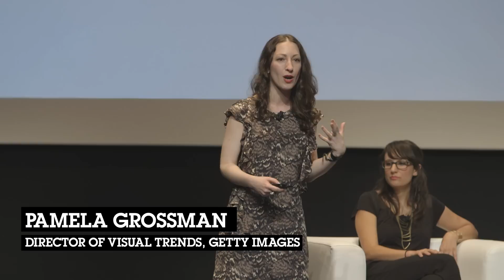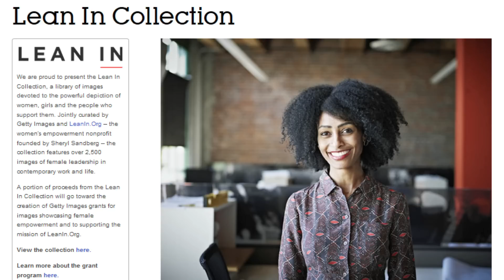THE NEW VISUAL LANGUAGE: WOMEN, BRANDS AND CLOSING THE GENDER GAP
Pictures are the language of our generation -- a powerful cultural force in an age where advertising and social media has saturated us with visuals.
But what message do our images send?

Visual media often portrays women as sexualised, sidelined or in supporting roles, and research shows that the more media a girl consumes the less options she believes she has in life.

Fortunately, this is changing. On social media, where females are the majority of users, young women are using the language of images -- from memes to GIFs to the rise of the uglyselfie -- to shift perceptions about gender and power.

Through visual language, YOU have the power to effect change, too.

Hear from image anthropologist Pamela Grossman, Director of Visual Trends at Getty Images, and award-winning journalist Jessica Bennett, Contributing Editor for the women's empowerment nonprofit Lean In, to examine the changing relationship we have with images -- and how we can all use our creativity to shape the future.

Filmed at Cannes Lions Festival  - 16 June 2014